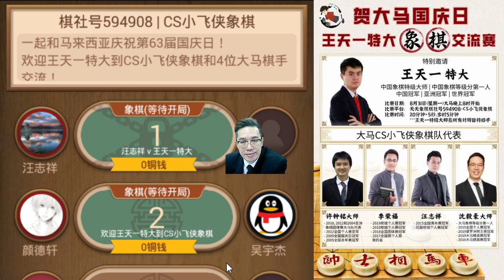中国王天一特级大师战马来西亚代表。第一盘棋，许钟铭国家大师先对王天一国际特大。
王天一特大象棋网络交流赛 1 对 4位马来西亚代表
棋社：594908 CS 小飞侠象棋社
比赛用时：20分钟每步加5秒，步时为5分钟
选手为：许钟铭国家大师，汪志祥，李荣福，沈毅豪国际大师